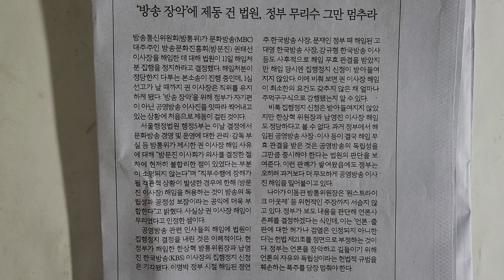사설 읽기 ㅡ '방송 장악'에 제동 건 법원, 정부 무리수 그만 멈춰라